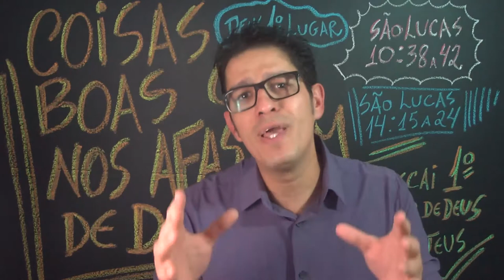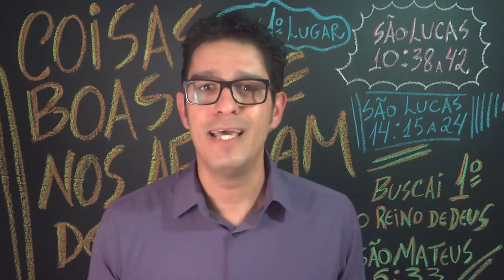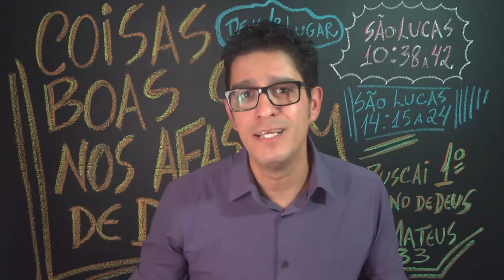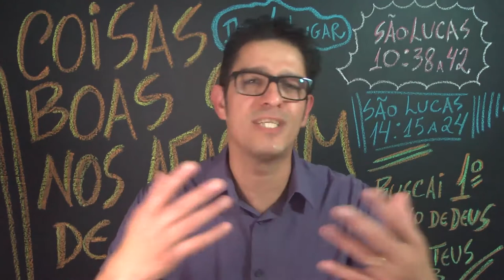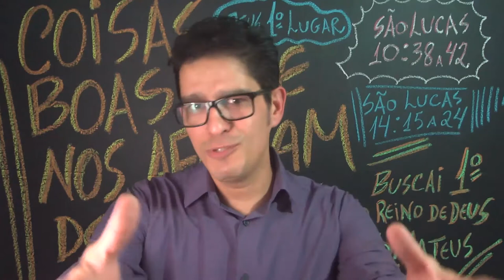COISAS BOAS QUE NOS AFASTAM DE DEUS | Alessandro Vieira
CUIDADO COM AS BENÇÃOS!
Alessando Vieira